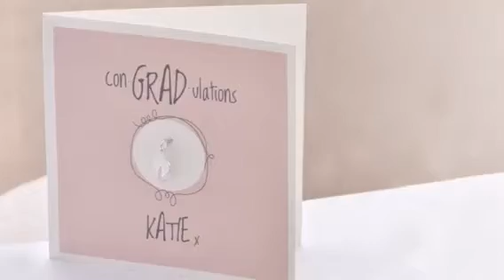Engraved silver Mortar Board Graduation Charms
Watch how our silver mortar board charms are handmade in our Brighton workshop, and engraved on an antique World War Two engraving machine.